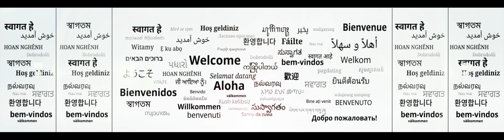Godrej Agrovet Rashinban Homelook